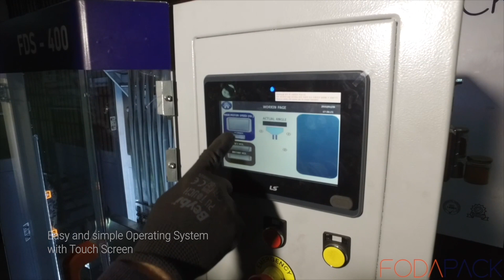FDS - 400 Stick Pack Semi Powder Packaging Machine - Stevia Sweetener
This machine can make and fill the stick pack full automatically, the machine can fill the granulated products like agglomerated coffee, Salt, Sugar, Pepper, Sweetener, Spices and Seeds…etc. The machine is suitable for new projects and market testing. Easy and simple type for producing stick packs with granule products and semi-powder products.